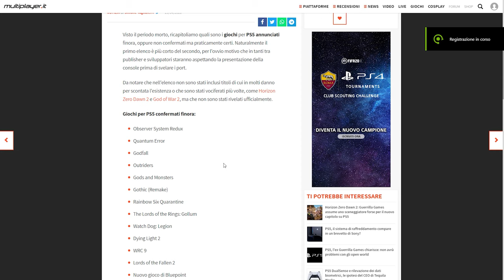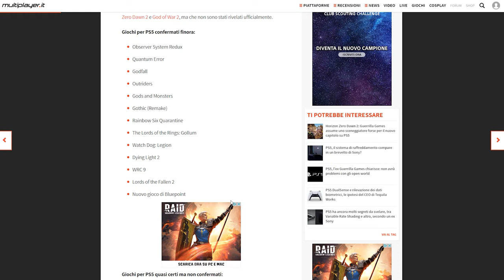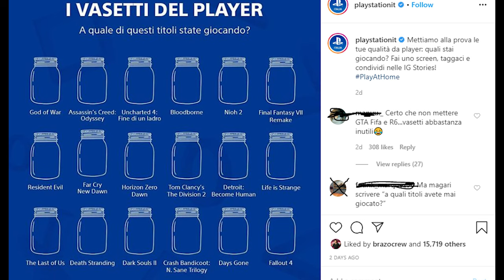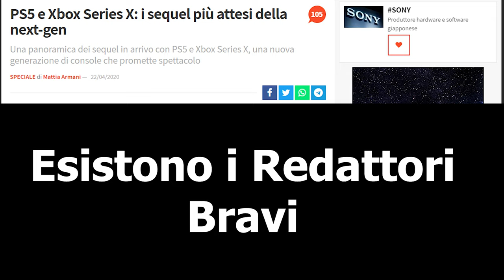QUEL GENIO DI SIMONE TAGLIAFERRI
Il mio canale è solo puro sfogo e confronto, non voglio denigrare nessuno rispetto tutti, mi piace solo confrontarmi con chi ha idee differenti, senza dover slinguazzare deretani.

Tagliaferri è il dio del giornalismo videoludico, non si discute, farà disinformazione o racconta mezze verità, umilia i videogiochi considerandoli arte, ma cavolo se ci sa fare, per questo lo rispetto.